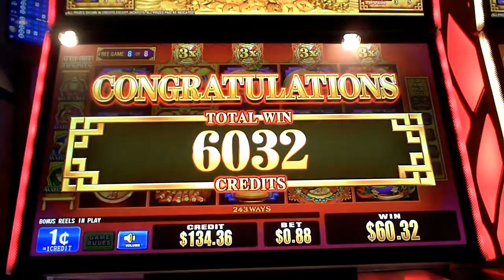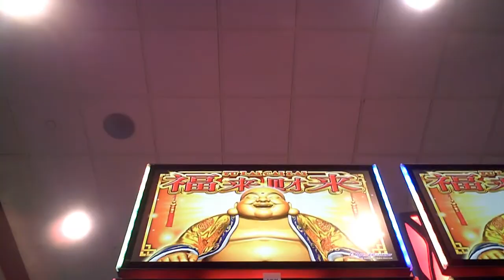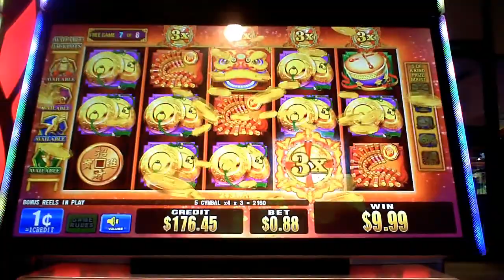Fu Lai Cai Lai Slot Machine Line Hit And Bonus(3)